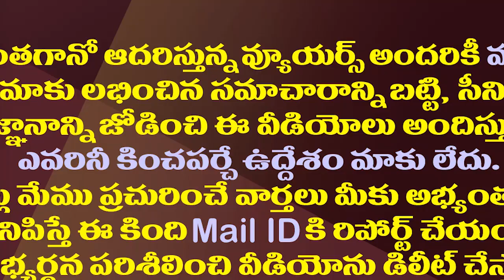3రాజధానులపై హైకోర్టులో ఉత్తరాంధ్ర,రాయలసీమ వాదన ఇదే| Uttarandhra & Rayalaseema Argument on 3Capitals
3రాజధానులపై హైకోర్టులో ఉత్తరాంధ్ర,రాయలసీమ వాదన ఇదే| Uttarandhra & Rayalaseema Argument on 3Capitals